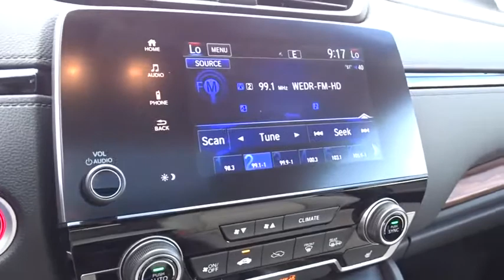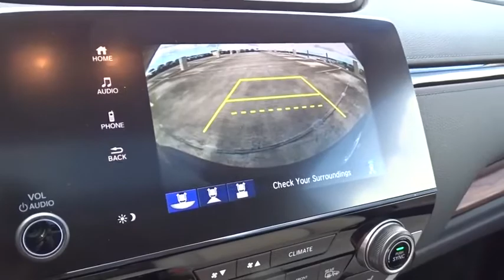2020 Honda CR-V Hybrid Homestead, Miami, Kendall, Hialeah, South Dade, FL 62942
Obsidian Blue Pearl New 2020 Honda CR-V Hybrid available in Homestead, Florida at Largo Honda. Servicing the Miami, Kendall, Hialeah, South Dade, FL area.
2020 Honda CR-V Hybrid EX-L - Stock#: 62942 - VIN#: 7FART6H85LE005362

Largo Honda
554 NE 1st Ave

A wonderful vehicle at a wonderful price is what we strive to achieve*** Dare to compare!!! This mighty SUV, with its grippy AWD, will handle anything mother nature decides to throw at you. One of the best things about this EX-L is something you can't see, but you'll be thankful for it every time you pull up to the pump** Safety equipment includes: ABS, Traction control, Curtain airbags, Passenger Airbag, Front fog/driving lights...Other features include: Leather seats, Bluetooth, Power locks, Power windows, Heated seats... Largo Honda Home Delivery for Less!